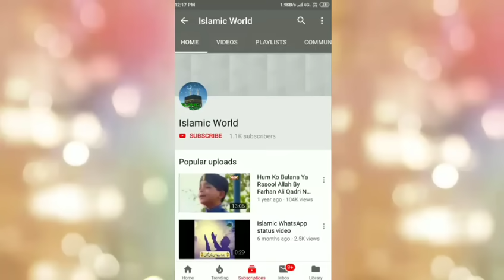Kabe Pe Pari Jab Pehli Nazar LYRICAL l Very Heart Touching Kalam